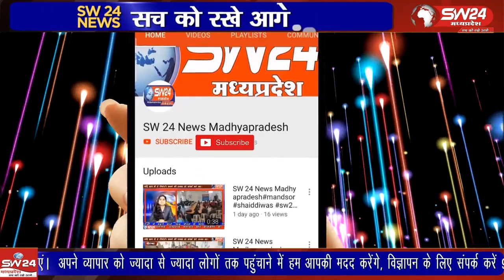राजेन्द्र नगर में बुधवार शाम एक कार से महिला का आभूषणों से भरा पर्स चोरी होने का मामला सामने आया है।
खरगोन शहर के राजेन्द्र नगर में बुधवार शाम एक कार से महिला का आभूषणों से भरा पर्स चोरी होने का मामला सामने आया है।